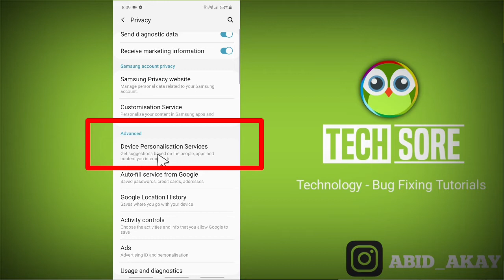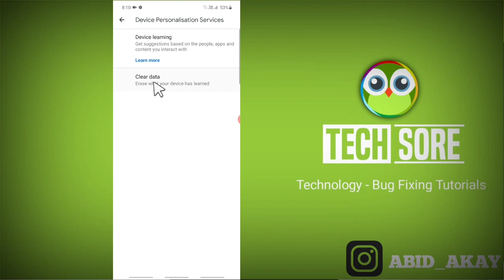Samsung || Device Personalisation Services f41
iss video me maine bataya hai agar apke samsung phone me Apko Device Personalisation Services ki setting karni hai jaise,

Device Learning
get suggestions based on the people, apps and content you interact with with

clear data

erase what your device has learned

Talk soon,
Abid Akay